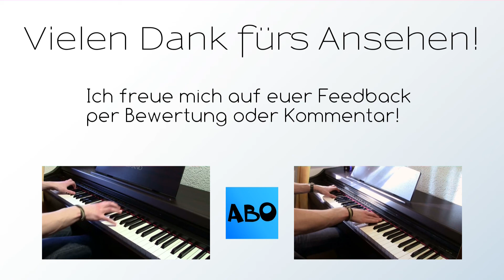Eigene Komposition 41: You can do it if you try. (Klavier)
Du kannst es schaffen, wenn du es versuchst.

Ein wieder mal etwas "schwierigeres" Stück für mich. Habe einem anderen Rhythmus ausprobiert. Mir gefällt das Endprodukt ganz gut.